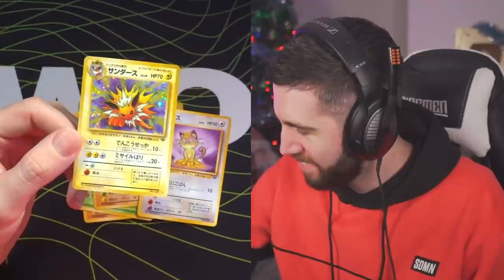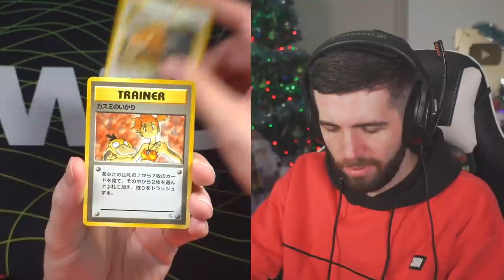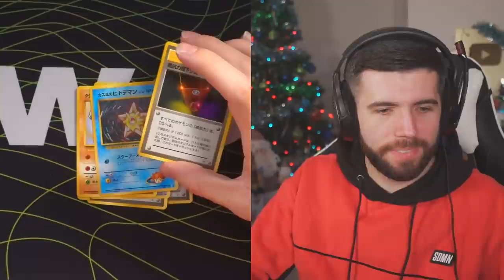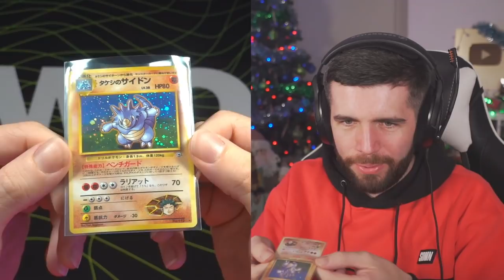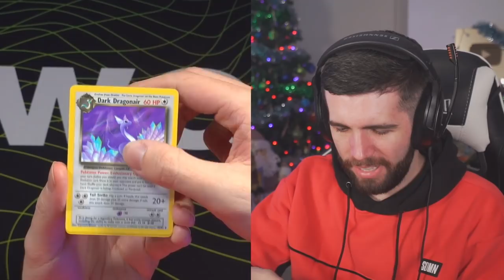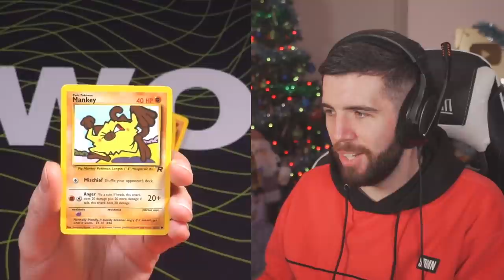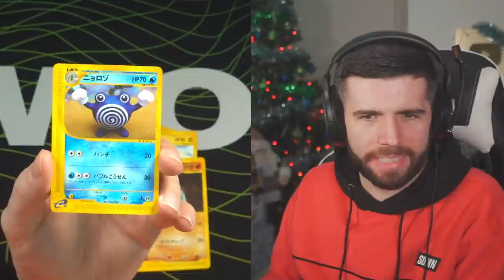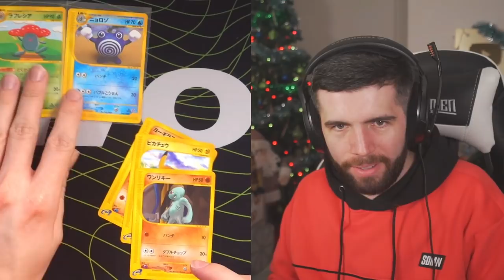I Got Scammed With This Pokemon Pack!